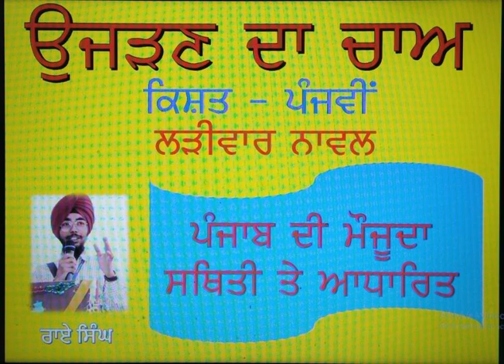ਉਜੜਣ ਦਾ ਚਾਅ ਲੜੀਵਾਰ ਨਾਵਲ 5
**ਉਜੜਣ ਦਾ ਚਾਅ***
"ਉਜੜਣ ਦਾ ਚਾਅ" ਨਾਵਲ ਪੰਜਾਬ ਦੀ ਮੌਜੂਦਾ ਸਥਿਤੀ ਤੇ ਅਧਾਰਿਤ ਹੈ ! ਜਿਸ ਤਰਾਂ ਪੰਜਾਬ ਦੇ ਨੌਜਵਾਨ ਵਲੈਤ ਜਾਣ ਨੂੰ ਆਪਣੀ ਸ਼ਾਨ ਸਮਝਦੇ ਹਨ ਅਤੇ ਓਹਨਾ ਦੇ ਮਾਪੇ ਬੱਚਿਆਂ ਦੇ ਵਲੈਤ ਜਾਣ ਬਾਰੇ ਸੁਖਾਂ ਸੁਖਦੇ ਹਨ ! ਬੱਚਿਆਂ ਦੇ ਮਾਪਿਆਂ ਅੰਦਰ ਅਤੇ ਬੱਚਿਆਂ ਅੰਦਰ ਐਨਾ ਚਾਅ ਅਤੇ ਖੁਸ਼ੀ ਹੁੰਦੀ ਹੈ ਕੇ ਉਹ ਵੀਜਾ ਆਉਣ ਤੇ ਲੱਡੂ ਵੰਡਦੇ ਅਤੇ ਭੰਗੜੇ ਪਾਉਂਦੇ ਹਨ ! ਪਰ ਅਸਲ ਵਿਚ ਉਹ ਉਜੜਣ  ਦਾ ਚਾਅ ਮਨ ਰਹੇ ਹਨ !
ਇਕ ਨਿਮਾਣੀ ਜਿਹੀ ਕੋਸ਼ਿਸ਼ ਹੈ ਪੰਜਾਬ ਨੂੰ ਬਚਾਉਣ ਦੀ !
ਧੰਨਵਾਦ
ਰਾਏ ਸਿੰਘ
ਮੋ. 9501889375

Caneda